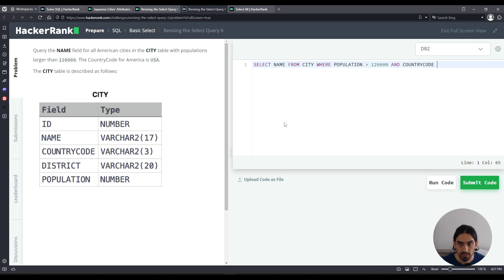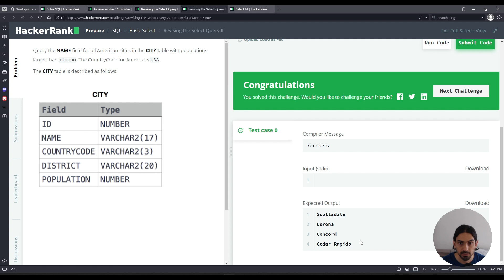Revising the Select Query II | SQL Basic Select | Exercício de HackerRank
Aprenda a vencer o seguinte desafio do HackerRank da categoria SQL:
Entenda como fazer o exercício. A aula explica a solução do problema.